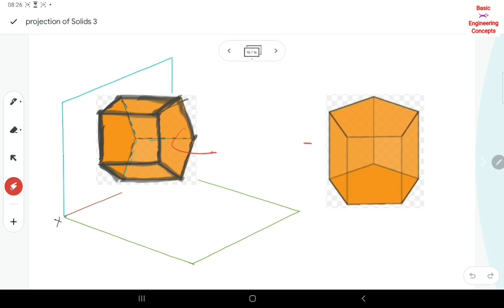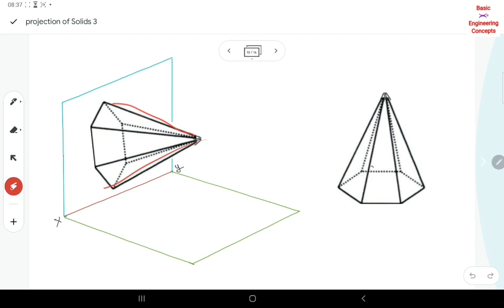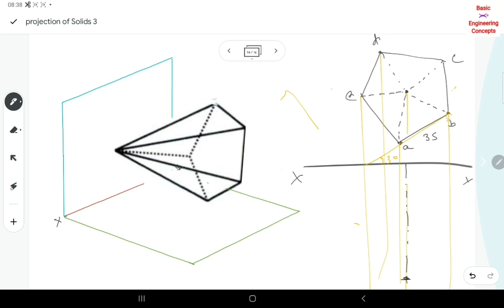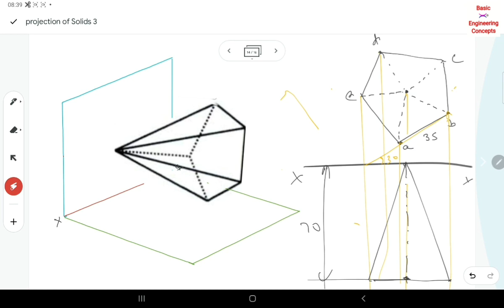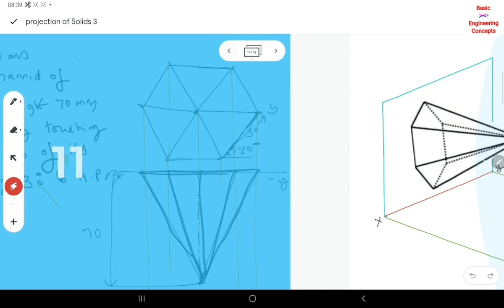Projection of Solids telugu - base or apex on V.P - class 5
Projection of Solids telugu -solid  base or apex on V.P  telugu - class 5